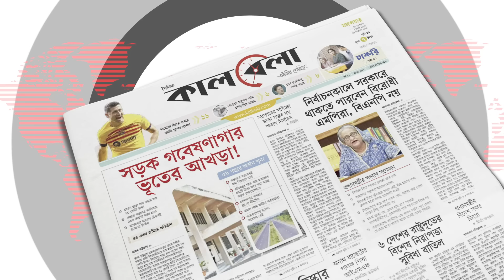বিদেশে নারী শ্রমিক পাঠানোর আগে এই ভিডিও দেখুন | women workers | Emotional Story | Porobashi